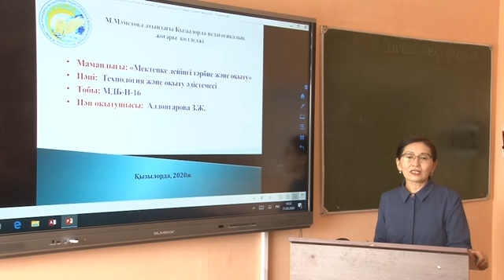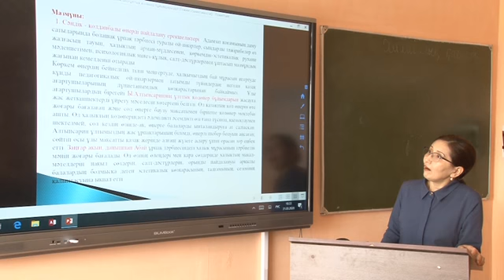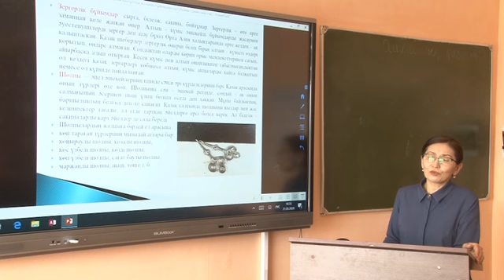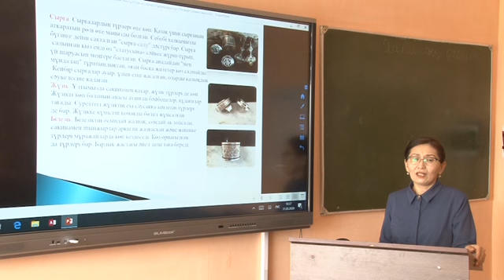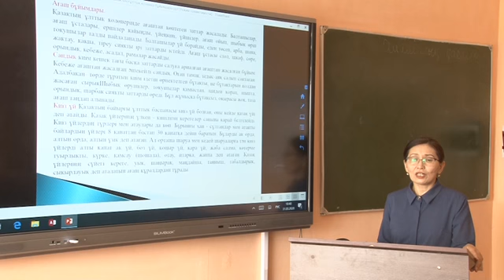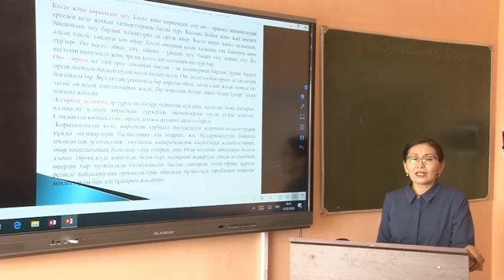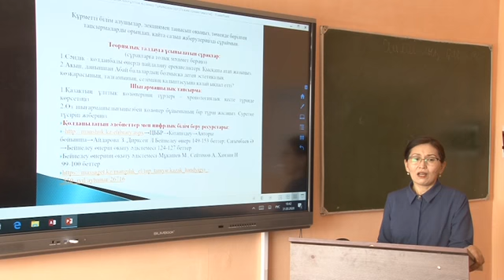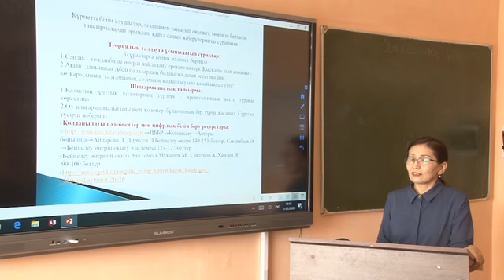Алдонгарова З Қазақтын ұлттық бұйымдарының түрлері